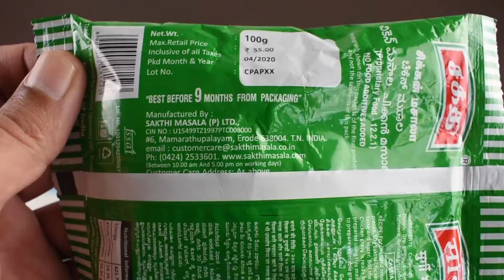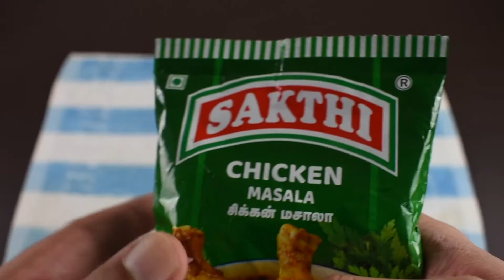Unboxing Sakthi Chicken Masala Powder (No Talking)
UNBOXING SAKTHI CHICKEN MASALA POWDER

PEACE :)